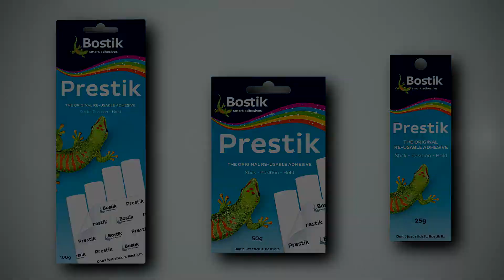How to make a Prestik Bunny!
This is a craft that is surely to be a hit with the little ones. Make tiny bunnies using Bostik Prestik! If you prefer to make them in various colours you can use our Bostik Crazy Clay.